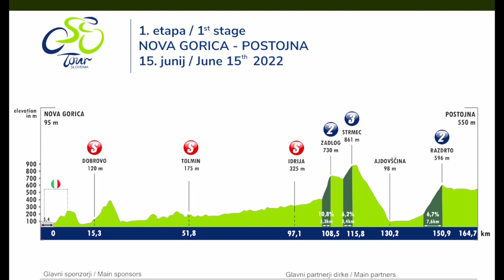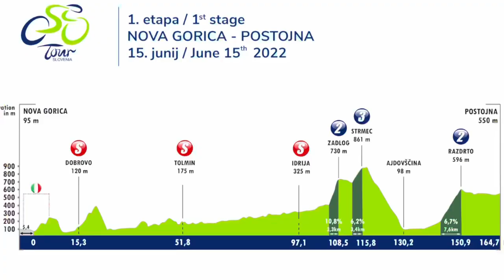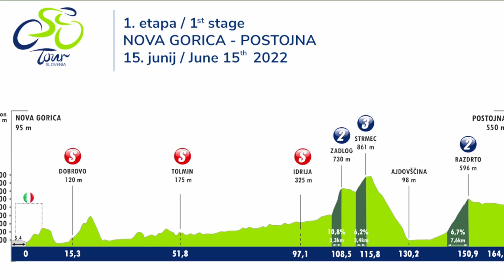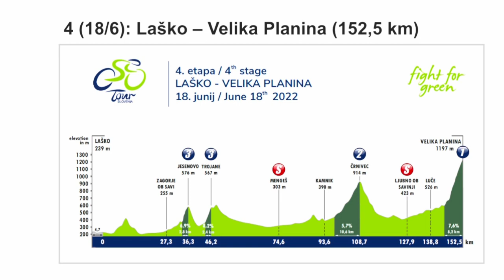EXHIBICIÓN de POGACAR y MAJKA en el TOUR de SLOVENIA